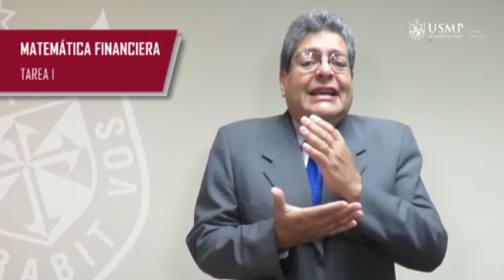Tarea 1: Matemática Financiera - Hernán Cárcamo